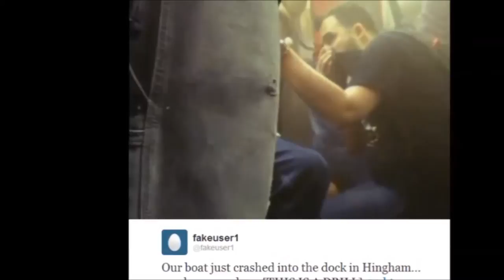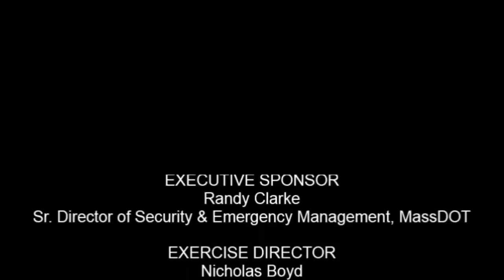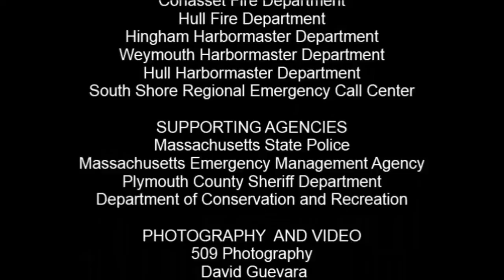MBTA Commuter Ferry Evacuation Drill